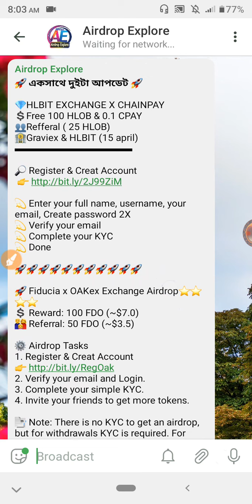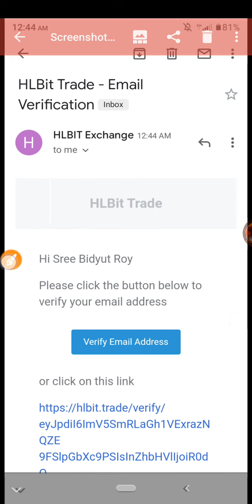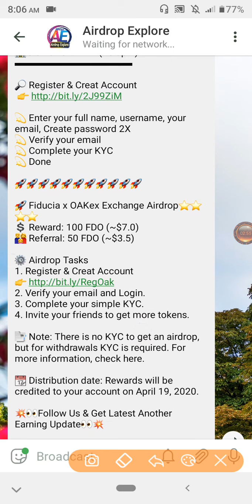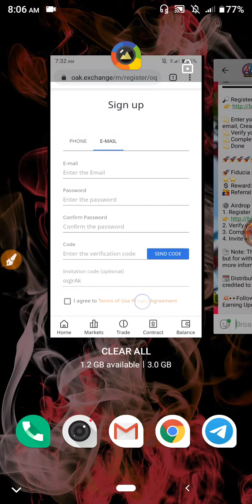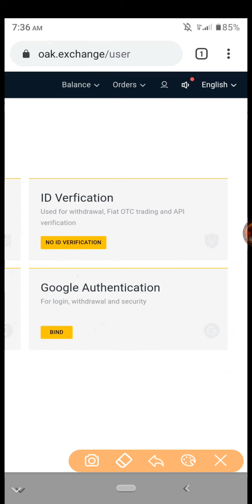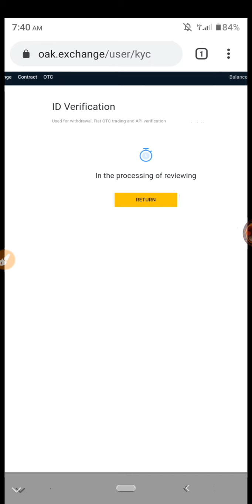Earn From 2 Exchanger Airdrop- একসাথে ২টা ইনকাম Update কেউ মিস করবেন না।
🚀 একসাথে দুইটা আপডেট 🚀

💎HLBIT EXCHANGE X CHAINPAY
💲Free 100 HLOB & 0.1 CPAY
👥Refferal ( 25 HLOB)
🏦Graviex & HLBIT (15 april)

💫 Enter your full name, username, your email, Create password 2X
💫 Verify your email
💫 Complete your KYC
💫 Done

  🚀 Fiducia x OAKex Exchange Airdrop⭐️⭐️⭐️⭐️
💲 Reward: 100 FDO (~$7.0)
👨‍👩‍👧 Referral: 50 FDO (~$3.5)

⚙️ Airdrop Tasks
1. Register & Creat Account
2. Verify your email and Login.
3. Complete your simple KYC.
4. Invite your friends to get more tokens.

📑 Note: There is no KYC to get an airdrop, but for withdrawals KYC is required.

📆 Distribution date: Rewards will be credited to your account on April 19, 2020.

💥👀Follow Us & Get Latest Another Earning Update👀💥

🚀 FFEX Airdrop 🚀
💥Reward 28 USD
👉 Must Be KYC Need
👉 Google Authenticator
👉 Email Verify

Refar code :👉  ZGEGWGT

 অবশ্যই ভিডিও দেখে করবেন।

airdrops that pay instantly 2020 free bitcoin signup bonus bitcoin invite
referral_earning_sites
how to claim airdrops crypto airdrops reddit airdrop crypto meaning